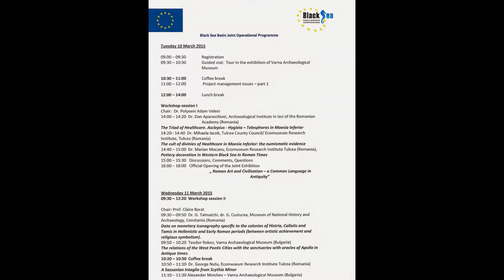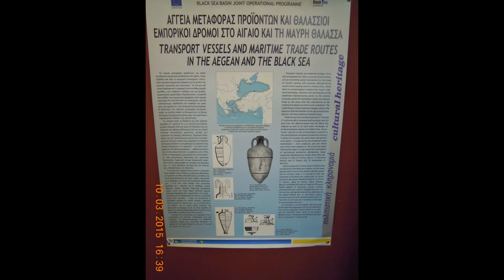VARNA-CITY - EX-EUROPEAN CULTURAL PRETENDER - 2019.!?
DOWN TOWN - 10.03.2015. - REGIONAL HISTORICAL MUSEUM;
"""COMMON BOARDERS - COMMON SOLUTIONS""";
THE BLACK-SEA ROMAN CIVILIZATION RESTS;
BULGARIA, GREECE, GEORGIA; ROUMANIA; MOLDOVA, TURKEY;
ONE INTERNATIONAL JOINT RESEARCH PROGRAMME.